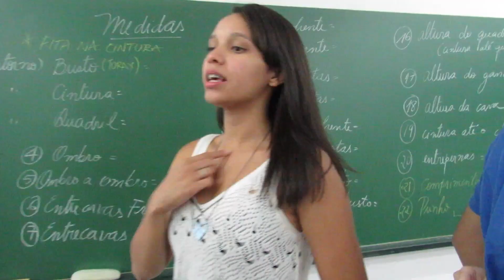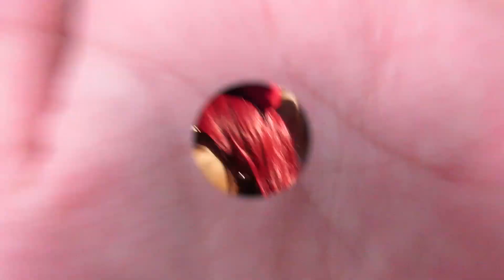Aniversário da criadora no carnaval Alana Santos Blogger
Vendo o que acontece por trás da máquina de costura. Desta vez vlog do meu aniversário longe de casa. O Squad (Meus amigos e eu) nos divertimos muito no carnaval de Batatais , bloco só + 1 e levei vocês comigo! VIDEOS por trás da máquina de costura

LINK DA MINHA LOJA NO MERCADO LIVRE  : goo.gl/M8CduV
Instagram e facebook: Alana Santos Store